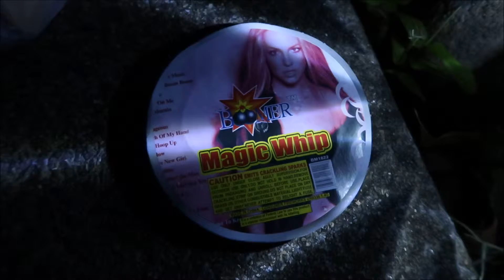USA!!! USA!!! USA!!! USA!!! USA!!!!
Carmen Toreador March
Rossini William Tell